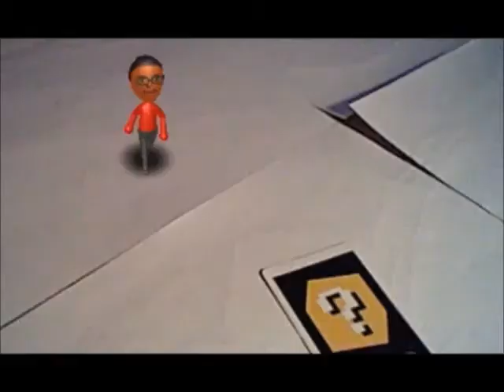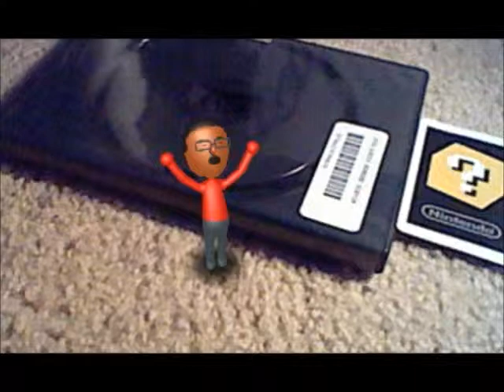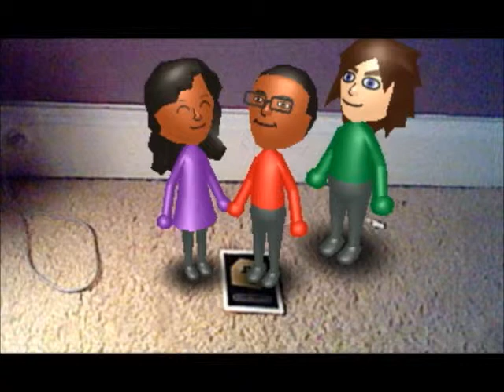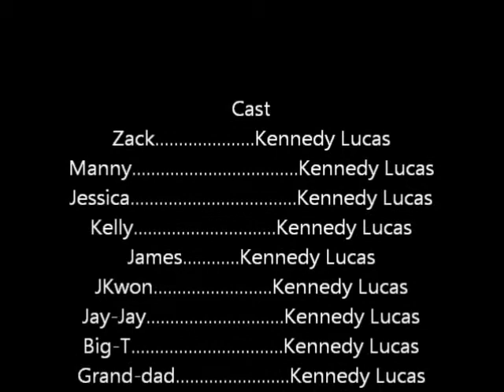Kennedy Lucas's The Public Episode 1.wmv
here is the public episode 1.please remember to like,comment,and subcribe on it.viewer discretion is advised to those under 15.please don't leave rude comment and enjoy the show for your entertainment.the show has a hearing experience if you use ear/head phones.thank you and enjoy the show